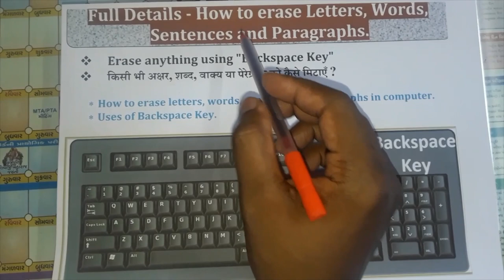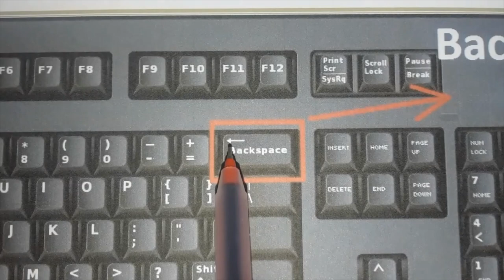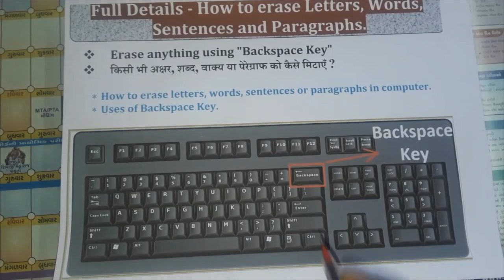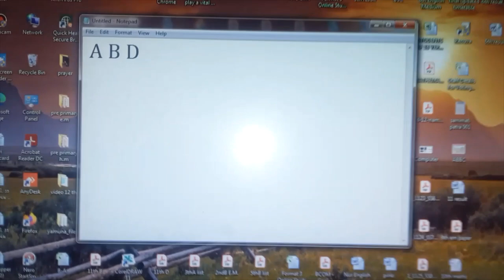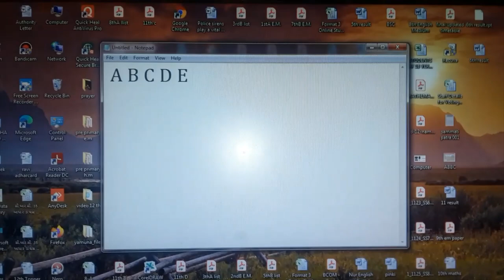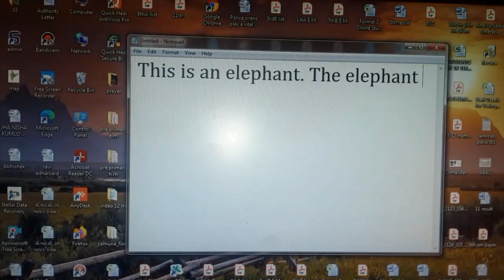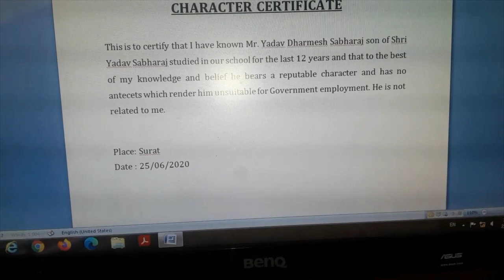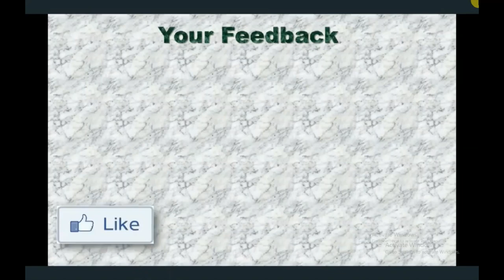USES OF BACKSPACE KEY TO ERASE LETTERS, WORDS, SENTENCES, PARAGRAPHS, NUMBERS, PICS ETC. OR ANYTHING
STUDENT ONLINE EDUCATION CLASSES

FULL DETAILS ABOUT KEY-BOARD OF COMPUTER PART-8 [कम्प्युटर के कीबोर्ड के बारे में पूरी जानकारी भाग-8]
USES OF BACKSPACE KEY TO ERASE LETTERS, WORDS, SENTENCES, PARAGRAPHS, NUMBERS, PICS ETC. OR ANYTHING || KEYS PART- 8 [कीबोर्ड के BACKSPACE KEY का उपयोग करके अक्षरो, शब्दो, वाक्यों, पेरेग्राफ, संख्याओं, चित्रो या किसी भी चीज को टाइपिंग करते समय कैसे मिटाएँ और BACKSPACE KEY का उपयोग क्या है ? भाग-8]

इस वीडियो में कम्प्युटर के की-बोर्ड (Key-board) के Backspace Key का उपयोग करके कोई भी Letters, Words, Sentences, Paragraphs, Numbers, Pictures या अन्य किसी भी चीज को टाइपिंग करते समय किस तरह मिटाया/हटाया जाता है उसके बारे में शुरुआत से बताया गया है। इसके लिए सबसे Important Key का नाम है Backspace Key. इसी Backspace Key का उपयोग करके हम किसी भी भाषा में Computer में Typing करते समय Letters, Words, Sentences, Paragraphs, Numbers, Pictures  या अन्य किसी भी चीज को आसानी से मिटा सकते है।

Keyboard में Backspace Key क्या होता है या Backspace Key से काम किस तरह किया जाता है ? Backspace Key का Use Computer में किस तरह से किया जाता है ? ये सबकुछ बिलकुल ही आसान तरीके से सिखाया गया है।

# अगर आपको कम्प्युटर चालू करना और बंद करना नही आता हो तो नीचे इस लिंक पर से वीडियो जरूर देखिये।

# अगर आपको कम्प्युटर के माउस के बारे में पूरी जानकारी चाहिए तो नीचे इस लिंक पर से वीडियो जरूर देखिये।

# अगर आपको कम्प्युटर के Keyboard के बारे में पूरी जानकारी चाहिए तो नीचे इस लिंक पर से वीडियो जरूर देखिये।

# अगर आपको कम्प्युटर के Keyboard के Arrow Keys के बारे में पूरी जानकारी चाहिए तो नीचे इस लिंक पर से वीडियो जरूर देखिये।

# अगर आपको कम्प्युटर के Keyboard के Number Keys के बारे में पूरी जानकारी चाहिए तो नीचे इस लिंक पर से वीडियो जरूर देखिये।

# अगर आपको कम्प्युटर के Keyboard के Alphabet Keys के बारे में पूरी जानकारी चाहिए तो नीचे इस लिंक पर से वीडियो जरूर देखिये।

# अगर आपको कम्प्युटर के Keyboard के Caps Lock Key के बारे में पूरी जानकारी चाहिए तो नीचे इस लिंक पर से वीडियो जरूर देखिये।

# अगर आपको कम्प्युटर के Keyboard के Shift Key के बारे में पूरी जानकारी चाहिए तो नीचे इस लिंक पर से वीडियो जरूर देखिये।

# अगर आपको कम्प्युटर के Keyboard के Spacebar Key के बारे में पूरी जानकारी चाहिए तो नीचे इस लिंक पर से वीडियो जरूर देखिये।

# अगर आपको कम्प्युटर के Keyboard के Backspace Key के बारे में पूरी जानकारी चाहिए तो नीचे इस लिंक पर से वीडियो जरूर देखिये।

# English Typing (अँग्रेजी टाइपिंग)
# How to type in English (अँग्रेजी में टाइपिंग कैसे करें ?)
# How to identyfy Backspace Key on Keyboard.
# How to erase or remove letters, words, sentences, paragraphs, pictures or anything in computer.
# Backspace Key का उपयोग करके किसी भी letters, words, sentences, paragraphs, numbers, pictures या अन्य किसी भी चीज को कैसे मिटाएँ ?
# What is the use of Backspace Key ?  [Backspace Key का उपयोग / काम क्या है ?]
# How to use Backspace Key in Computer ? [Practical of Backspace Key]
# Important Keys on Keyboard.

Backspace Key || Remove Sapce || Erase anything in computer